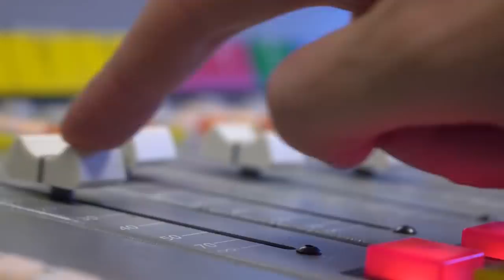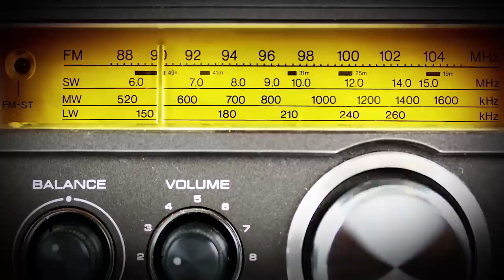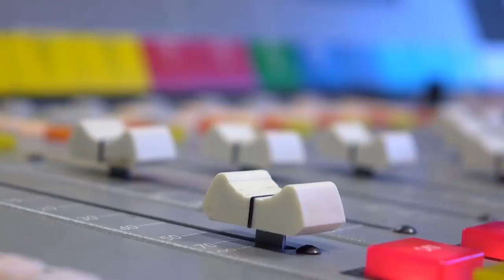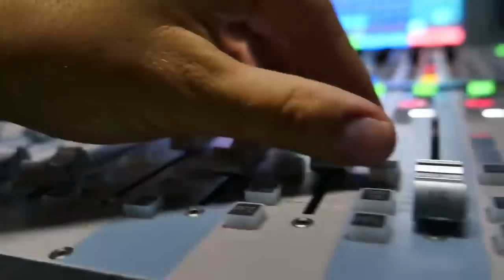Sir laga helay qaabkii Mursi loo dilay, Basaasiin la baadi goobayo & Xogo kale oo dheeraad ah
Snap N Instagram @Maracadde_Show